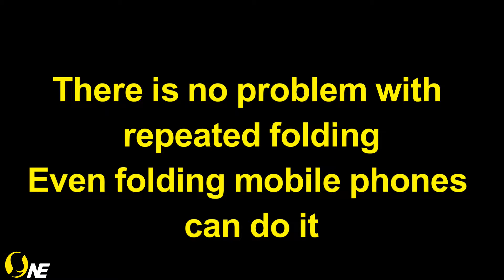What kind the film for the Samsung & HUAWEI's folding screen mobile phone? Look here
Perfect support for the protection of folding screen phones~

TAINMORE Pro film actual test for you.
We understand your need for fragile screen protection for expensive phones.

Right now , eliminate the broken glass film.